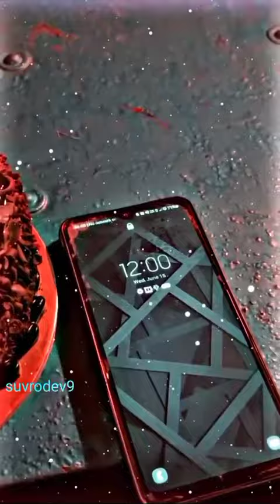Indian tiktoker abu salim sad video | tiktok viral video | abu salim sad moment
indina most famouse abu salim